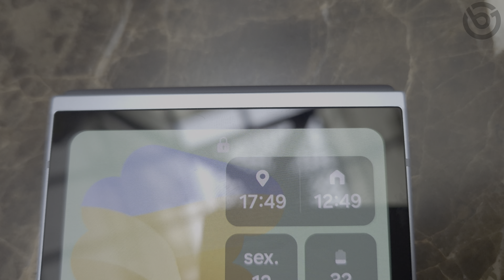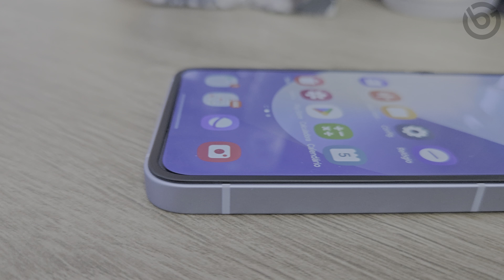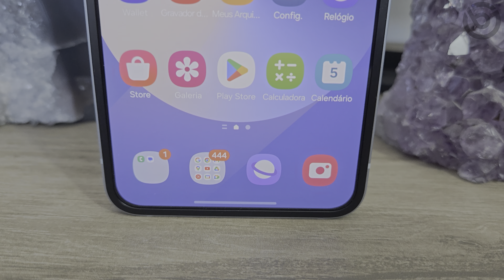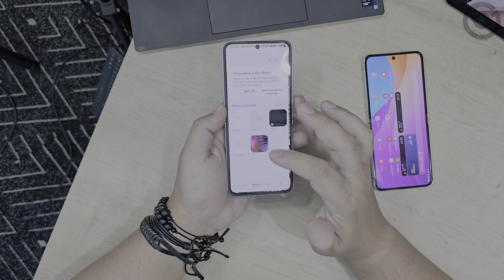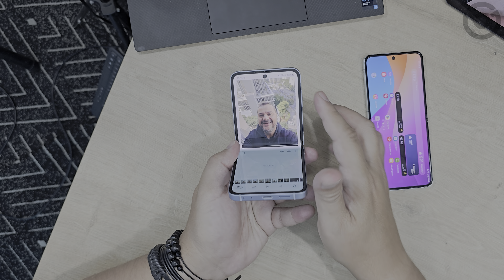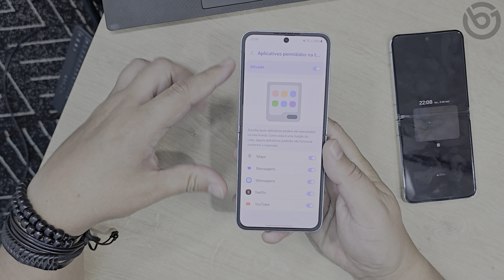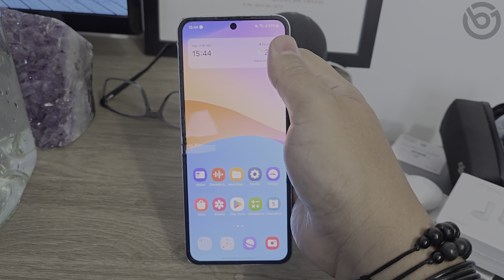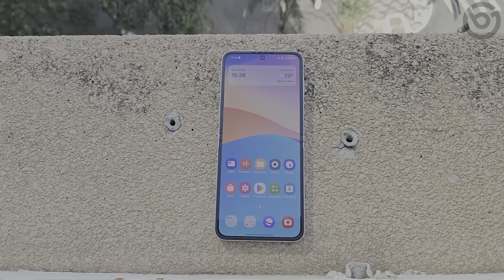Galaxy Z Flip 6 | BATERIA e CÂMERAS MELHORES, Mas Visual é QUASE O MESMO... Review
O Galaxy Z Flip 6 ganhou bateria maior, mais desempenho com melhor sistema de resfriamento, câmera principal do S24 e 7 atualizações!
O Galaxy Z Flip6 traz agora uma bateria maior de 4000 mAh e carregador de 25W na caixa. Vem equipado com o chipset Snapdragon 8 Gen 3 e com a utilização pela 1ª vez na linha de uma câmara de vapor, para melhor o resfriamento do aparelho. A RAM também aumento para 12GB LPDDR5X e as opções de armazenamento são de 256GB e 512GB UFS 4.0. Câmera principal agora tem 50MP f/1.8, mais ultrawide 12MP f/2.2 e interna de 10MP f/2.2. A tela externa continua com 3,4 polegadas, tecnologia Amoled com resolução de 720 x 748 e 60Hz. Tela interna tem 6,7 polegadas, tecnologia Foldable Dynamic Amoled 2x com resolução de 2640x1080, proporção de 22:9 e taxa de atualização de 120Hz. Ele vem com o Android 14 e interface One UI 6.1.1, com novos recursos do Galaxy AI e terá 7 atualizações de sistema.

00:00 Introdução
02:02 Unboxing
03:20 Características
05:44 Tela Externa
06:26 Interface Externa
08:28 Tela Interna
09:39 Interface Interna
14:43 Câmeras
19:34 Desempenho
21:20 Áudio e Tela pra Vídeos
22:08 Proteção contra Água e Poeira
22:24 Conclusão